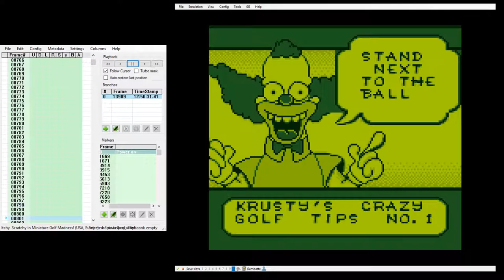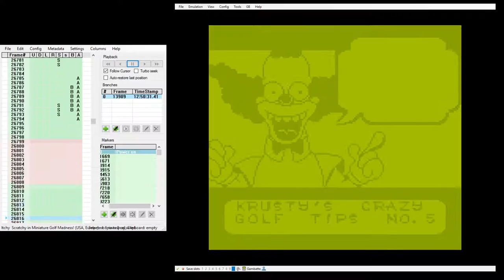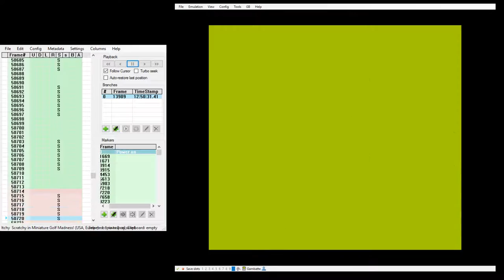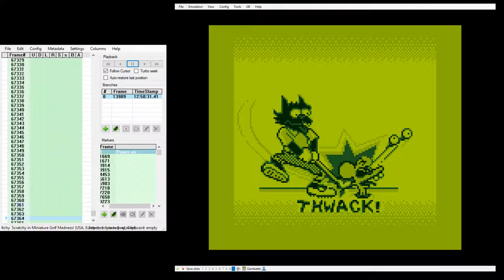Itchy & Scratchy in Miniature Golf Madness (Tool Assisted Let's Play) in 18:26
This is not a speedrun/superplay.

Literally my first time using TAStudio. Please be gentle.